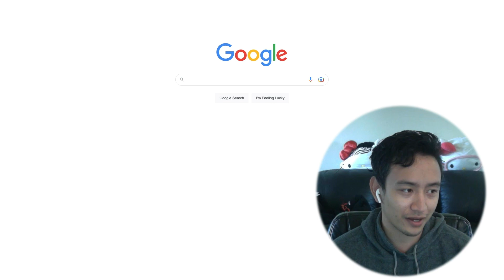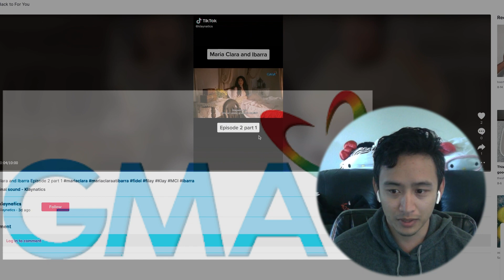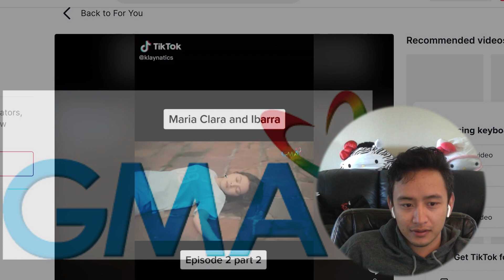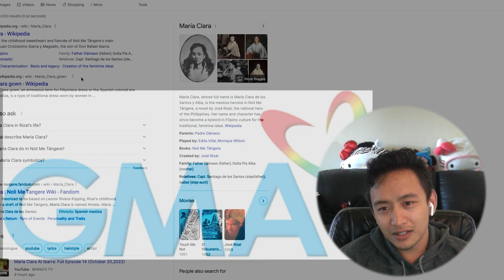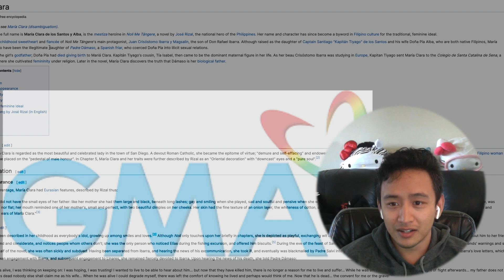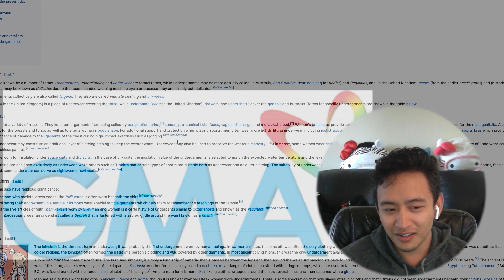Filam filmmaker react to Maria Clara Episode 2 | HarryTV Vlog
Reacting to Maria Clara and Ibarra Ep2 from GMA Networks

MacBook Pro 2021 - QuickTime Player screen recorder and move recorder
Premiere Pro